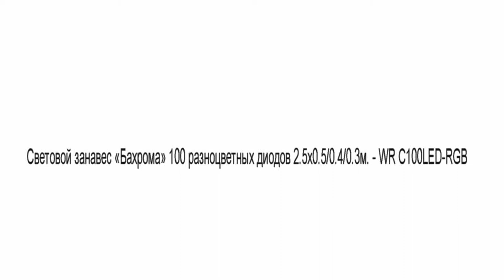Световой занавес «Бахрома» 100 разноцветных диодов WR C100LED RGB